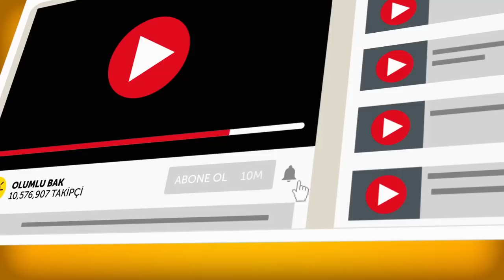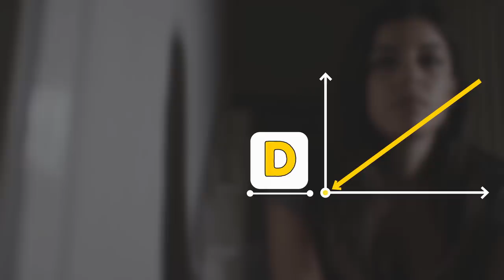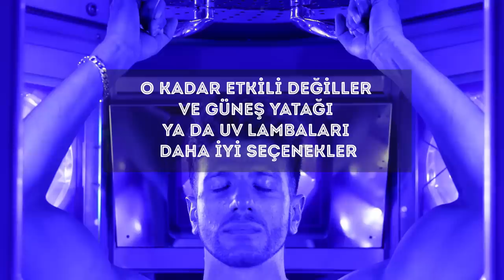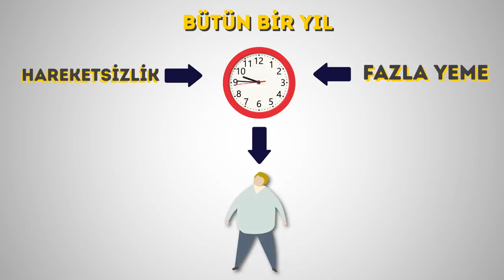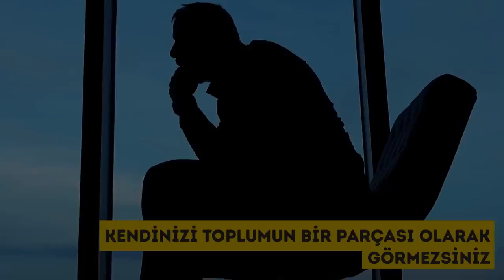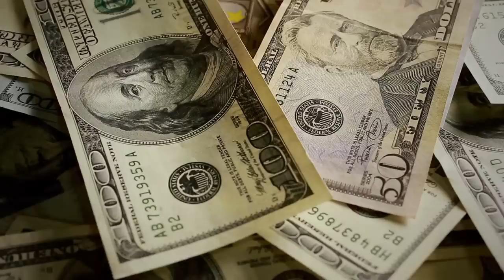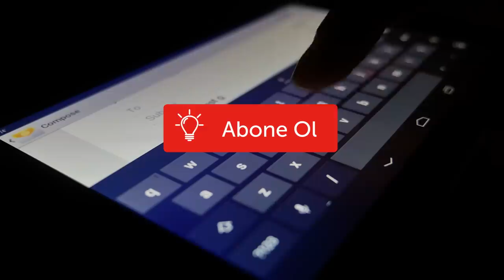Bir Yıl Boyunca Hiç Dışarı Çıkmazsanız Ne Olur?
Dışarı çıkmayı bırakırsanız ne olur? İnsan ırkı biyolojik olarak hapsolmaya uygun değildir. İnsanların güneşi görmesi, doğada yürümesi ve bacaklarını esnetmesi gerekir. Yani eğer bir sene boyunca eve hapsolursanız ya da tam bir evcimenseniz ve hiç evden çıkmamak istiyorsanız, inanılmaz bir değişim geçireceğinizden emin olabilirsiniz.
Öncelikle akıl sağlığınız büyük zarar görür. Bütün yıl evde kalan biri, bir zamanlar değer verdiği ve mutlu olduğu şeylere olan ilgisini kaybedip, her günü depresyonda geçirebilir.

TIMESTAMPS:
D vitamini eksikliği yaşarsınız  0:54
Kilo alırsınız 2:53
Akıl sağlığınız kötüleşir 3:59
Doğanın güzelliklerini kaçırırsınız 5:43
Uyku döngünüz düzensizleşebilir 6:42

SUMMARY:
- Çok fazla iç mekânlarda kalan kişiler d vitamini yetmezliğinden mustarip olabilir ve zayıf kemikler (ki bunlar zamanla kırık kemikler olabilir), kas ağrıları, bağışıklığın zayıflaması hatta saç dökülmesi riski ile burun buruna gelebilirler.
- Her gün işe gidip gelmek bazen angaryaya dönüşebilir ama olumlu bakarsanız, evde durup midenizi dolaptaki yemeklerle doldurmaktan iyidir.
- Bir yıl boyunca kapalı mekânda kalan kişi, tüm yıl süresince Mevsimsel His Bozukluğu belirtilerini tecrübe edebilir. Ayrıca bir zamanlar değer verdikleri ve mutlu oldukları şeylere olan ilgilerini bile kaybedip, her günü depresyonda geçireceklerine emin olabilirsiniz.
- MHB’nin yanı sıra, ayrıca sosyal kaygı dan da mustarip olabilirsiniz. Eğer tek başınıza bütün bir yılı kapalı bir mekânda geçirirseniz, sonrasında insanlarla etkileşime girmekte zorlanabilirsiniz ya da kendinizi toplumun bir parçası olarak görmezsiniz.
- Birçok araştırma, doğayla kurduğunuz bağın akıl sağlığınızı iyileştireceğini gösteriyor. Bir yıl boyunca evde kalırsanız, dengeli ruh hali, kaygıda azalma ve iyi bir hafıza gibi doğanın tüm iyi etkilerini kaçırırsınız.
- Kapalı bir yerde olduğunuzdaysa, evinizi bir sürü egzotik bitkiyle donatmanın sorunu çözebileceğini sanıyor olabilirsiniz ama maalesef etrafınızda şehrin kargaşası oldukça, bu sorunu çözemezsiniz.

- Her gün evdeyseniz ve sabah kalkacağınız belirli bir saat, izlemeniz gereken bir rutininiz yoksa vücut saatiniz de sizin gibi bozulmaya başlayacaktır.
- İç mekanda kalma durumunu sağlığınızda olumsuz herhangi bir etki bırakmadan atlatmak için, uyku düzeninize özen gösterin, insanlarla iletişim halinde olun, temel seviyede de olsa egzersiz yapın ve D vitamini içeren gıdalar tüketin.